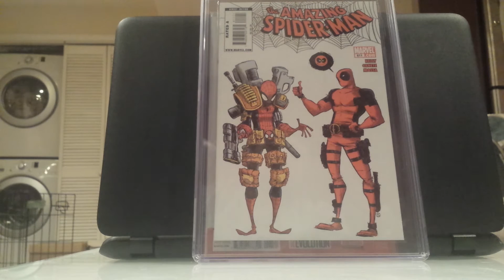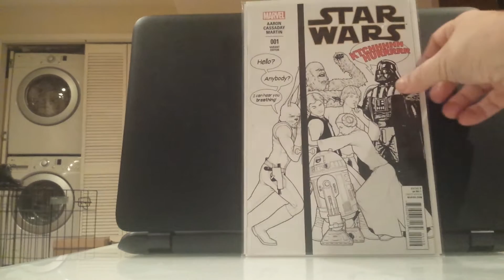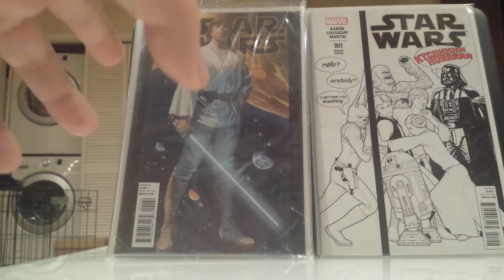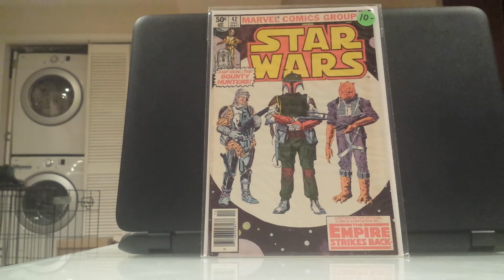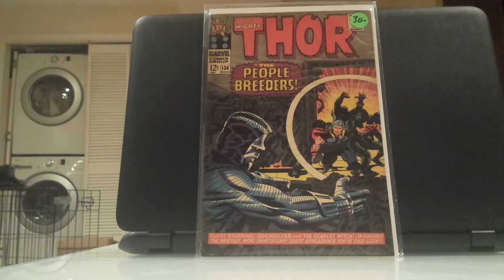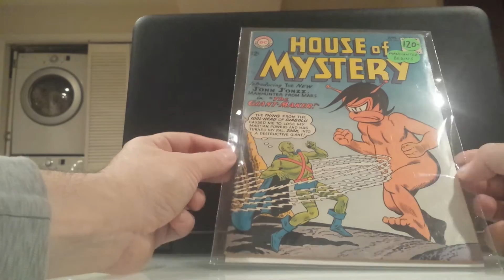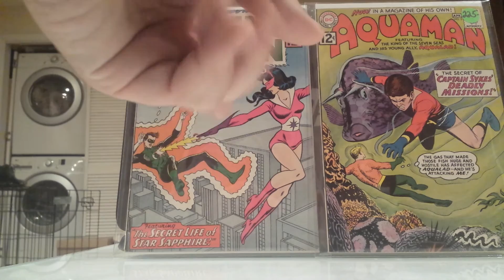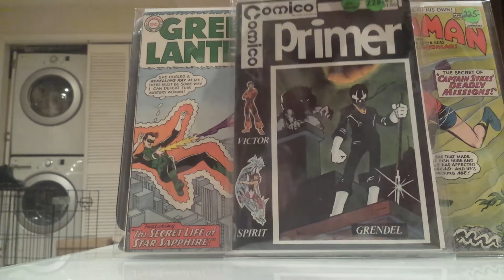Monster comic book haul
Ebay. Dealers and trades